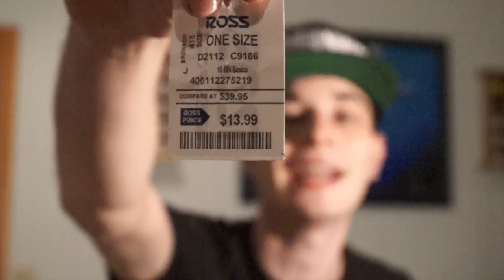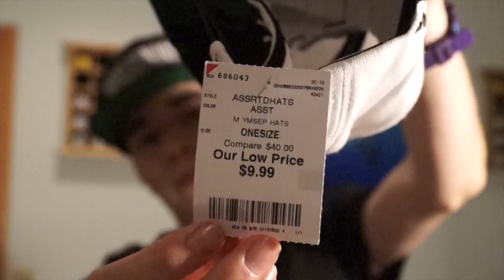Ross Has Dope Snapbacks? Yes. Streetwear Pickups/Haul!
Ross, Burlington, Plndr, and Savers all came through in this giant ass streetwear haul, pickups, showcase vid. Get ya sock game up and your hat game on hunnid.